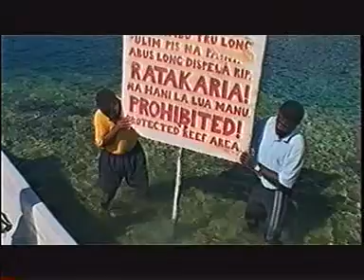Kimbe Bay: Marine Research & Conservation, Papua New Guinea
Mahonia Na Dari (MND) means "Guardian of the Sea" in the local Bakovi language of the Talasea Peninsula in West New Britain Province (WNBP), Papua New Guinea.

Mahonia Na Dari started in 1997, through co-operative effort between The Nature Conservancy, the European Union Islands Regional Environmental Program and Walindi Plantation Resort. Mahonia Na Dari operates from the Walindi Nature Centre.

It was formed to provide Marine Environment Education Program (MEEP) to the local population in West New Britain Province and the New Guinea Islands region.

Its mission is to understand and conserve the natural environments of Kimbe Bay and Papua New Guinea (PNG) for the benefit of present and future generations. This has been and continues to be achieved by supporting local resource management initiatives now and during the last 10 years.

Since the inception of the organization in 1998, MND has reached out to more than 150,000 students and teachers, local communities and other organizations who are interested in marine education.

In the national arena, MND is a leading advocate for marine conservation with strengths in marine education and awareness. It facilitates marine research and an increased understanding of the marine environment.

These programs have promoted the protection of PNG's abundant biodiversity by promoting sustainable use of marine resources by the community.

Mahonia is active in:

·    Marine Education

·    Community-based conservation

·    Supporting Research

·    Supporting Eco-Tourism Initiatives

Video by SBS Australia